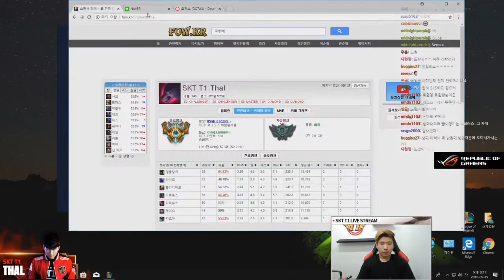SKT Thal stream Gangplank, KDA 6/3/7. Sep 20, 2018.